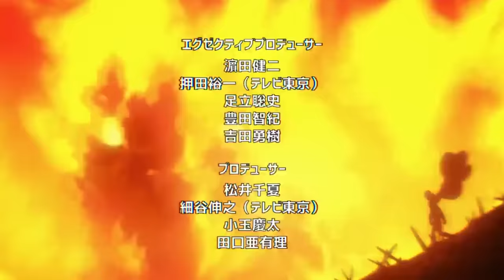💥 El LIDER NINJA Puede LIBERAR a DIOS ???😱 BLAST Reconoce a SAITAMA ??? One Punch Man 241 (196)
HOLA AMIGOS LES TRAEMOS UN NUEVO VÍDEO ESTA VEZ LA NUEVA REVIEW DEL MANGA 241 (196) DE ONE PUNCH MAN , DONDE VIMOS EL PASADO DE BLAST Y LA ALDEA NINJA,  DEJENME SU OPINIÓN EN LOS COMENTARIOS.